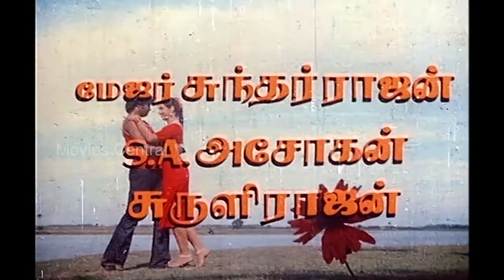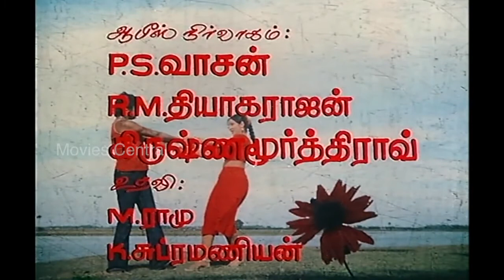Ellam Un Kairasi Full Movie HD Climax | Rajinikanth | Seema | Suruli rajan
Ellam Un Kairasi is a Tamil-language film directed by M. A. Thirumugam and featured Rajinikanth in the lead role.

Major Sundarrajan is a smuggler; Rajini is a mechanic. Incidentally Major Sundarrajan is the father of Rajini, which he gets to know only in the climax. Meanwhile, they have lots of conflicts and fights, which is the so-called story of the movie. Also there Seema, who is the heroine. And Surulirajan is the comedian.

Ellam Un Kairasi

Produced by Santhi Cine Paradise
Written by M. A. Thirumugam, Ma. Ra (dialogue)
Starring Rajnikanth, Seema, Major Sundarrajan, S. A. Ashokan, Suruli Rajan, Sowcar Janaki
Edited by S. Natarajan
Production
company         Santhi Cine Paradise
Country         India
Language Tamil